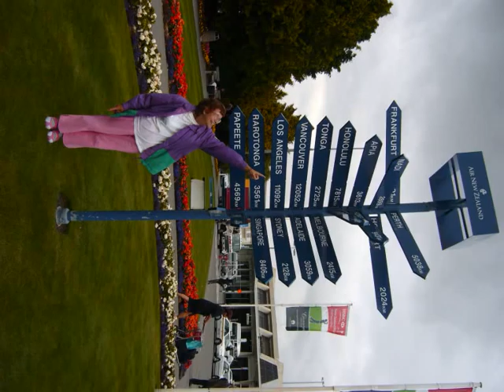Varis 2007 pics 1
Varis took pictures when the choir went to Christchurch in 2007. Here is the first lot.. And you can hear us sing two Danish songs, I al sin glans nu straler solen, and Det haver saa nyligen regnet